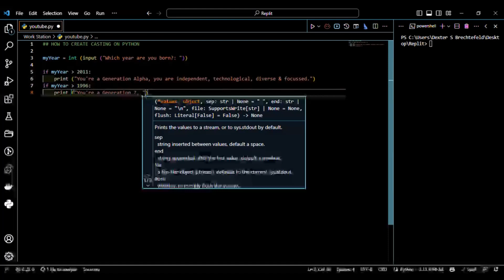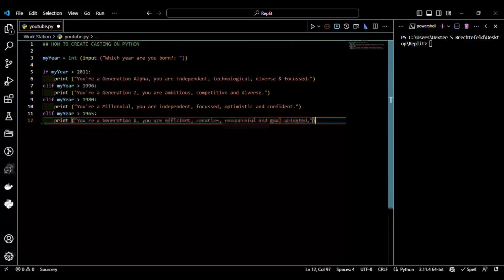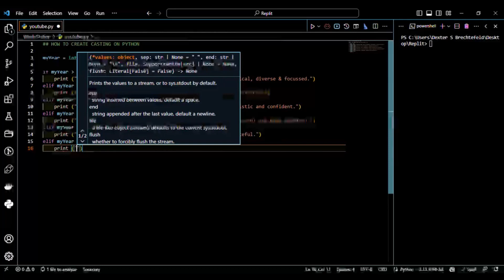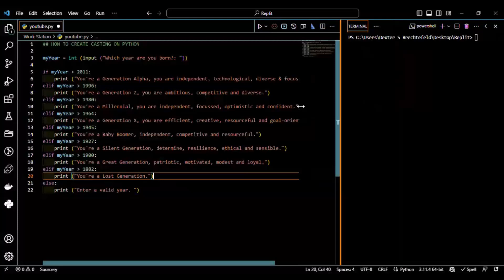How to do Casting on Python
If you are planning on starting Programming with Python. I recommend you follow these channels to learn more about the Python Programming language.